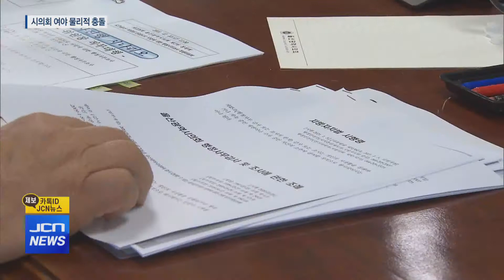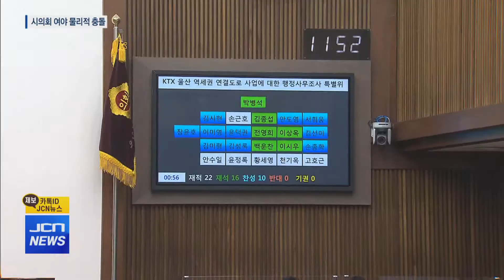(JCN NEWS)행정사무조사 여야 물리적 충돌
(앵커)
KTX 역세권의 김기현 의원 소유 토지 특혜 의혹과 관련해
민주당 시의원들의 주도로 구성된 행정사무조사 특위가
시작 단계부터 심각한 갈등을 빚고 있습니다.

지난주 특위 위원장 선출을 위한 회의가 무산된 데 이어
오늘(12/13) 본회의에서는 위원을 추가하는 안건이 올라왔는데,
급기야 물리적인 충돌까지 벌어졌습니다.

기자) KTX 역세권 연결도로 사업과 관련해
시의회가 행정사무조사 특위를 구성했지만
지난주 회의에서 위원장 선출이 무산됐습니다.

국민의힘이 제기한 지방자치법 제45조 때문입니다.

개인의 사생활을 침해하거나 계속 중인 재판, 또는 수사 중인
사건에 대해서는 행정사무조사를 할 수 없는데,
지난 10월 민주당 시의원의 본회의장 발언을 문제로 삼았습니다.

인터뷰)김선미 시의원(10월 14일)/ 1차, 2차에서는 도로가 김기현 원내대표 땅으로는 가지 않았습니다. 그런데 3차에서는 인접한 곳으로 노선이 변경되었고...

국민의힘은 이 발언에 대한 법적인 유권해석 결과 이후에
회의를 열어야 한다는 입장인 가운데, 민주당은 특위 위원을
추가하는 안건을 본회의에 상정했습니다.

손종학 의원이 특위에 합류하면 연장자 순으로 손 의원이
임시 위원장을 맡게 되고 회의가 정상적으로 개최될 수 있게 됩니다.

인터뷰)장윤호 시의원(더불어민주당)/ 행정사무감사 및 조사 조례에 따라서 추가 선임을 통해서 회의를 시작하려고 합니다.

국민의힘은 법적인 문제가 해소되지 않은 상황에서 특위를
강행하려는 의도가 내년 대선과 지방선거 때문이라고 비난했습니다.

인터뷰)김종섭 시의원(국민의힘)/ 손종학 의원을 선임해서 임시위원장을 빼앗아가겠다는 의도로 밖에 보이지 않습니다. 한 사람을 타깃으로 하는 것은 내년 대선, 지방선거를 위한 술책 밖에 안 된다고 생각합니다.

특위 위원을 추가하는 안건은 전자표결에 부쳐져 통과가 됐지만,
국민의힘 고호근 시의원이 자신에게 발언권을 주지 않는다며
강하게 항의하면서 소동이 빚어졌습니다.

고 의원이 의장석을 내려오는 박 의장을 막아서면서 고성이 오갔고,
이를 제지하던 민주당 의원들과 충돌하는 상황이 발생했습니다.

민주당은 고 의원의 폭언과 폭행에 대해 강경 대응에
나서겠다는 입장인 가운데 고호근 의원은 오히려 자신이
폭행을 당했다며 맞대응 하겠다는 방침입니다.

KTX 역세권 연결도로 행정사무조사 특위가 민주당 주도로
강행될 것으로 예상되는 가운데 몸싸움으로까지 확산되면서
울산시의회가 혼돈 속으로 빠져들 것으로 우려됩니다.